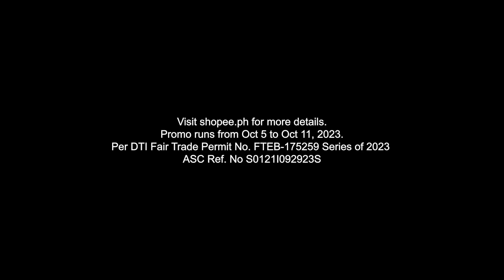Shopee 10.10 (2023) Brands Festival Bumper Ad Q4 2023 (Philippines) [HD/ST]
Budolan na naman ngayong

SHOP GANERN!

Promo runs from October 5, 2023 to October 11, 2023.
ASC Ref. No. S0121I092923S
DRPS Xtra 934: Shopee 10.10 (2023) Brands Festival Bumper Ad Q4 2023 (Philippines) [HD/ST]